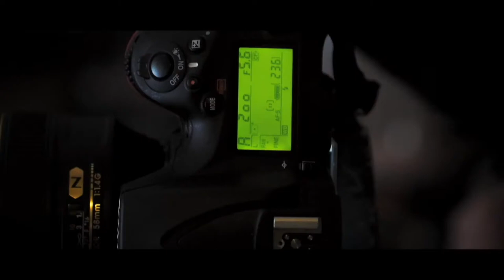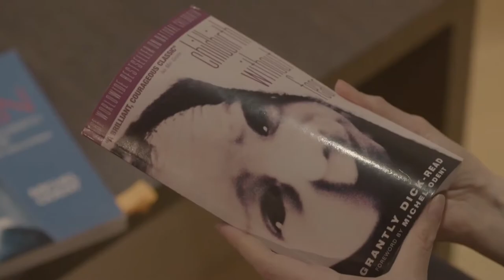‘The Telling of a Woman’s Surreal Story’, A Lyrical Artist Statement by Miss Aniela at Story 2017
In just 20 minutes, British artist Natalie Lennard / "Miss Aniela" lyrically and visually recounts her life story from childhood, to artist and mother, through loss and grief, artistic achievements, and the dawn of a new daring project. She describes her journey through fine-art, fashion, advertising, travelling, teaching and how her personal life, including the stillbirth of her first child, has influenced a life of continual creativity.  She speaks on how risk of rebirthing from the phase of one project to another has been essential to speaking from the soul.

Told to Story Gathering 'Carnival of Curiosity' at Schermerhorn Synphony Center, Nashville TN, September 2017.

At 3:00: BTS image credit to Kate Hailey, of making of 'Swan Lake' image by Miss Aniela made on Creative Live in March 2014 part of, 'Commercial Fashion Photography'
At 5:37: Animated Surreal Fashion video taken from Yahoo/Weekly Flickr interview 'The Lady Gaga of Flickr photography', Jan 2014 (Full video
All other material by Miss Aniela.